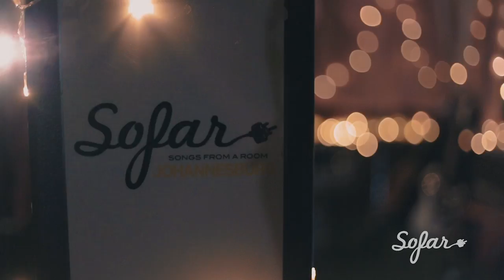Pasja Schneider - The Tribe | Sofar Johannesburg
Pasja Schneider performing ""The Tribe"" at Sofar Johannesburg on November 23rd, 2016

Artist: Pasja Schneider

Filmed by: Alex Shapiro, Ryan Jarrett, Gustav Reyneke

Audio by: Alex Higgins